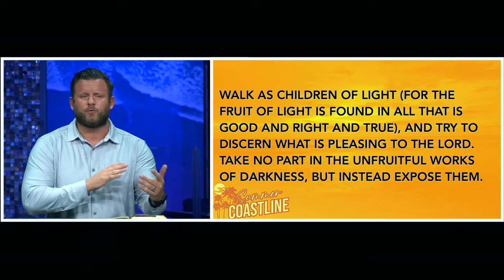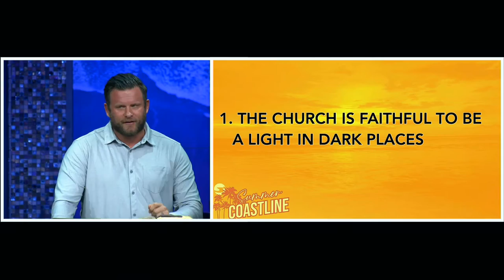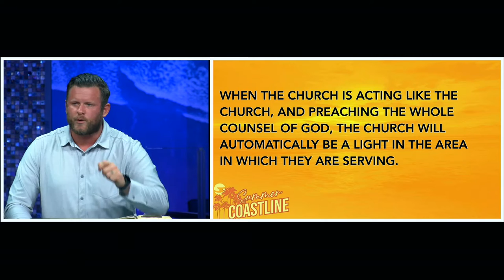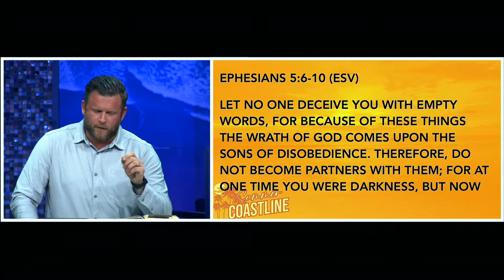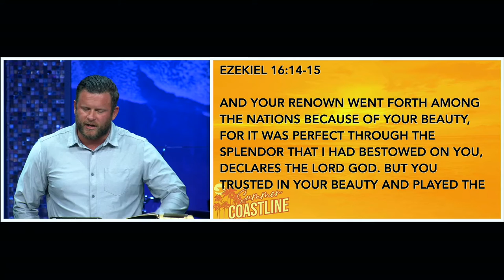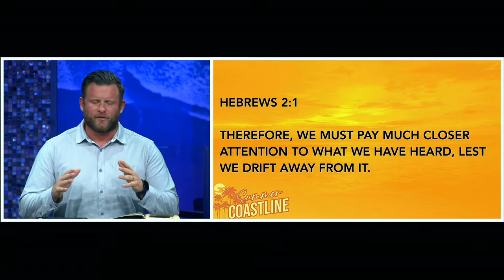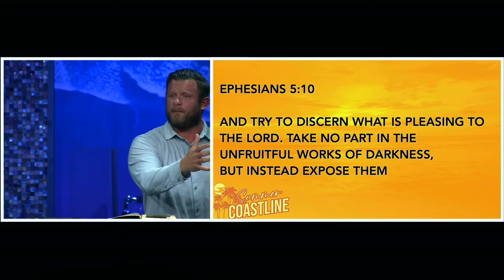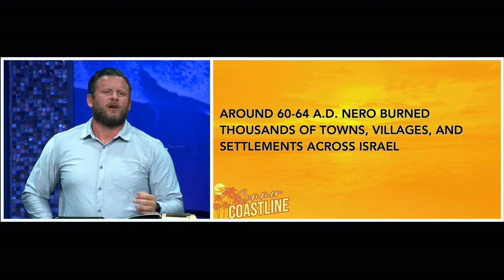Pastor Ethan Jago | Summer at Coastline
We own no rights to any the songs played on our page.Pastor Ethan Jago | Summer at Coastline